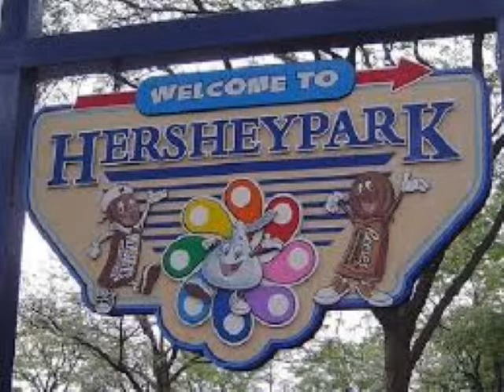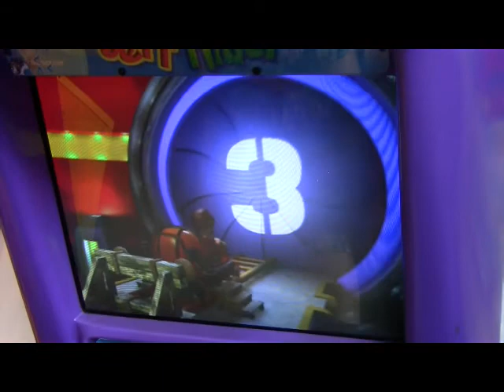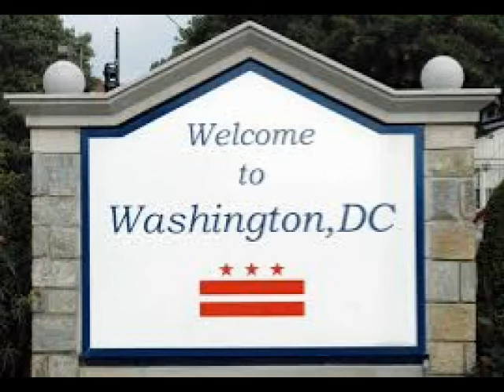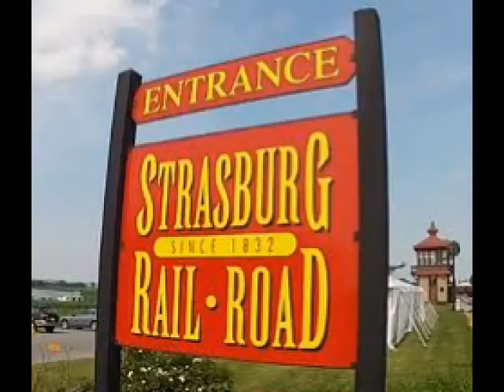Vacationing with Hugo Garcia and Family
Hugo, Claudia, Kayla, Camila and Claudia visited Pennsylvania in July - August 2014.  Here's just a small snippet of some of the fun.